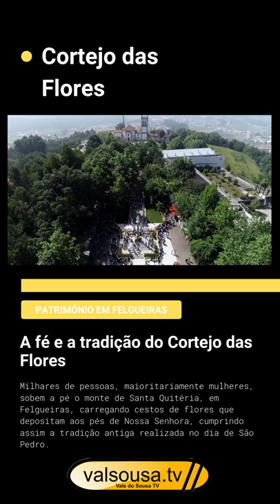A fé e a tradição do Cortejo das Flores caminham até ao monte de Santa Quitéria, Felgueiras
Milhares de pessoas, maioritariamente mulheres, sobem a pé o monte de Santa Quitéria, em Felgueiras, carregando cestos de flores que depositam aos pés de Nossa Senhora, cumprindo assim a tradição antiga realizada no dia de São Pedro, a 29 de junho.